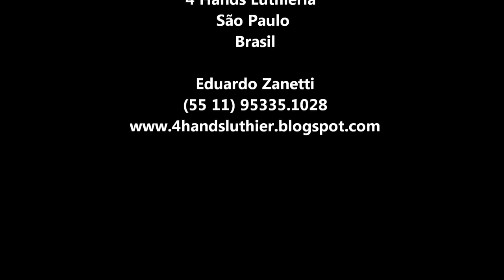Arquivo do Luthier: Fotos do Luthier - 4 Hands Luthieria - Guitarra - Tagima - Special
DEIXE UM VALEU DEMAIS!!! AJUDE O CANAL A CRESCER!!

NÃO TEMOS FILIAIS NO MOMENTO!